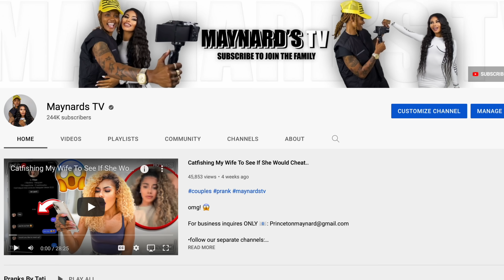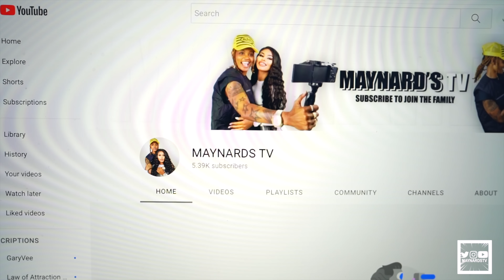I ACCIDENTALLY DELETED OUR YOUTUBE CHANNEL PRANK **SHE FREAKS OUT**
This was tough to see her this upset..